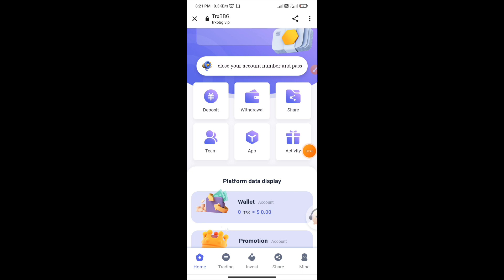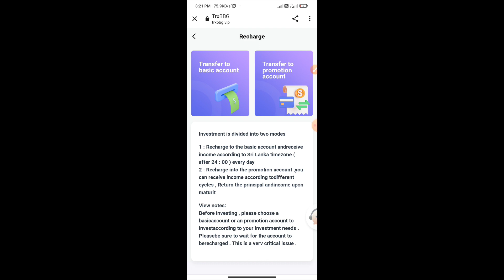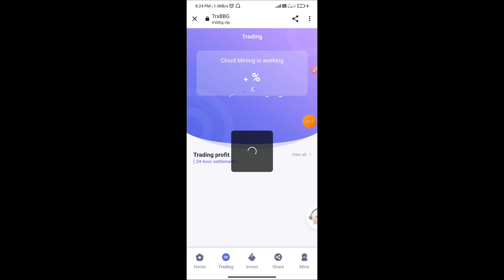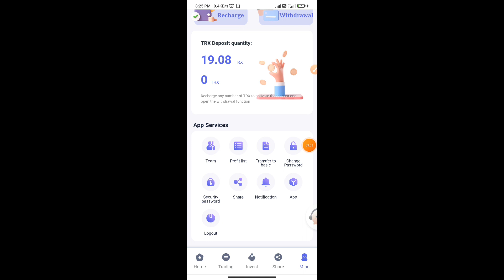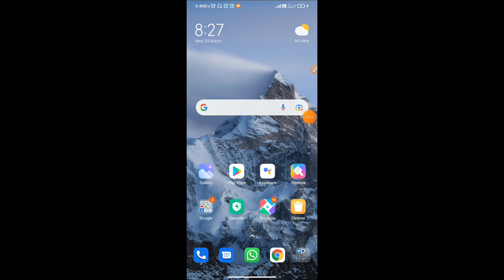The latest TRON mine in 2022, the best time to invest | Cloud Mining Website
1. This video teaches you where to get 6% of the daily mining revenue, how to get it, and click to share your promotion link.

2. The video tells users where to recharge, how to recharge, copy the payment address wallet, open the virtual currency wallet, and use TRX to recharge.

3. Users register and recharge by sharing the promotion link, and the basic wallet can get TRX rewards. Promotional wallets will also receive top-up amounts, 14% for Tier 1, 7% for Tier 2, and 3% for Tier 3.

Accumulated deposit【5000001TRX】Daily minimum return 10%

1. new earning app today
2. new earning app
3. new earning app 2021
4. new paytm cash earning app
5. paytm cash earning app
6. paytm cash earning app 2021 today
7. refer and earn money app
8. refer and earn money
9. refer and earn app
10. best earning app 2021
11. new self earning
earn money app
earn money
earn money online
earning app
paytm cash
paytm cash earning apps
2021 best earning app
2021 new self earning app
game khelkar paisa kaise kamaye